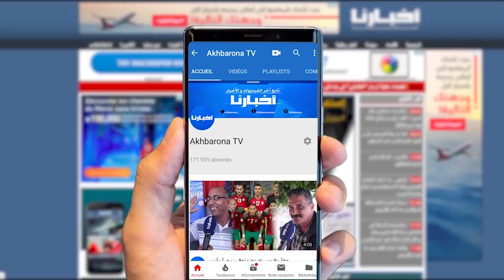شوفو فرحة الجماهير واللاعبين بعد التأهل أمام بلوزداد الجزائري